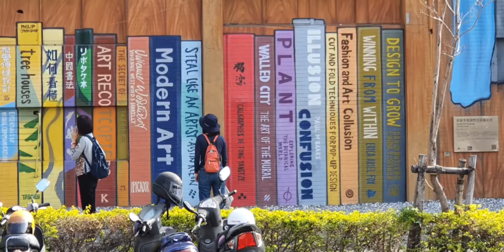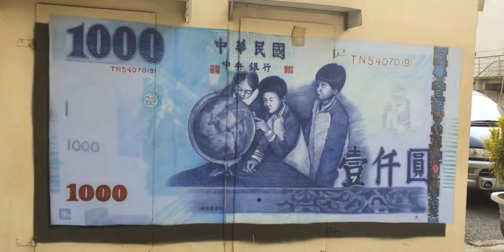衛武營彩繪社區